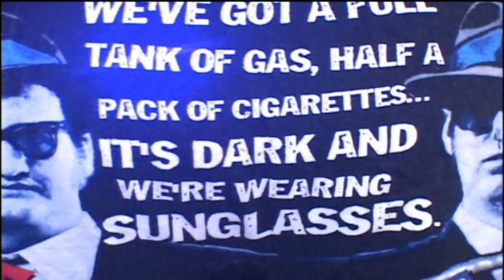LIBW_0025 : RONDINELLI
RONDINELLI ROCKS THE LONG ISLAND BLUES WAREHOUSE. AUDIO AND VIDEO BY EKO PRODUCTIONS.

01:18  ''ROCK STEADY''
05:24  TEDDY RONDINELLI (GUITAR)
07:29  ''EVIL''
11:02   DESIREE 1 LINER
11:08  ''AIN'T NO SUNSHINE''
15:42   TEDDY (LESLIE WEST &VANILLA FUDGE)
17:03   BOBBY RONDINELLI (DRUMS)
22:29  ''CRY'IN IN THE RAIN''
28:06   BOBBY (DRUMS)
33:50  ''COMMUNICATION BREAKDOWN''
39:20   ROB DEMARTINO (BASS)
42:34  ''LIVING PROOF''
47:35   ED TERRY (LEAD VOCALS)
53:50  ''SUNSHINE OF YOUR LOVE''